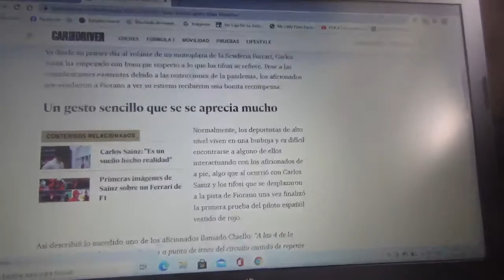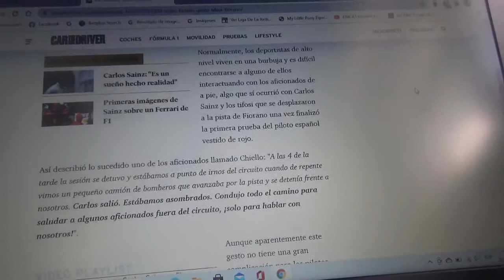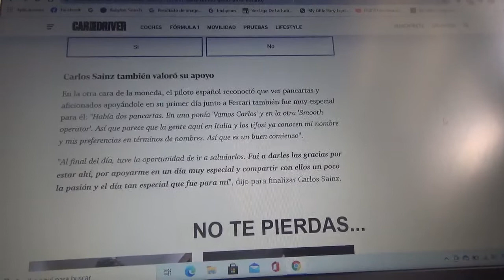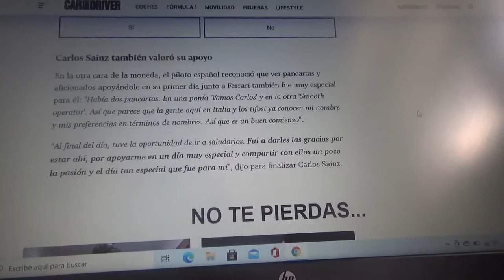Este fue el hermoso gesto de Carlos Sainz Jr. a los tifosi en Fiorano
El piloto español oriundo de Madrid sorprendió a los fanáticos en la pista privada de Scuderia Ferrari en su primer día con la escuadra roja